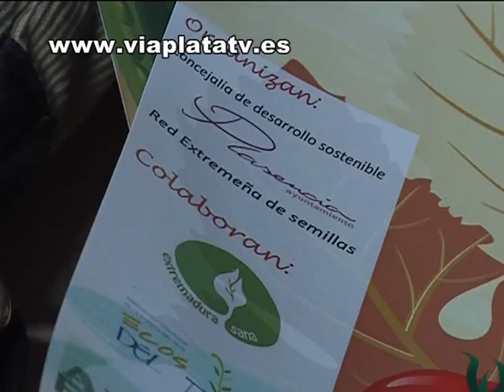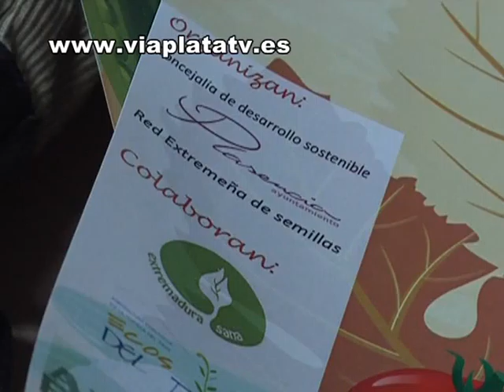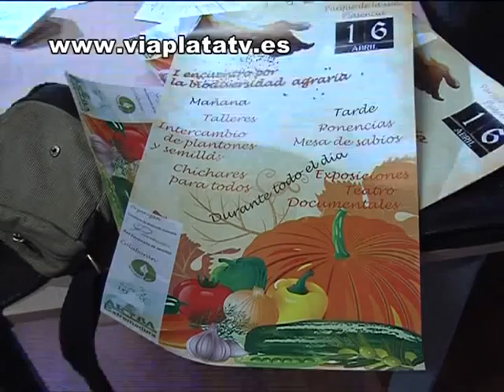noticias Plasencia Presentación del I Encuentro por la Biodiversidad Agraria Extremeña 12 04 11